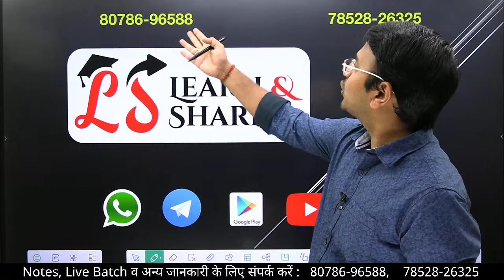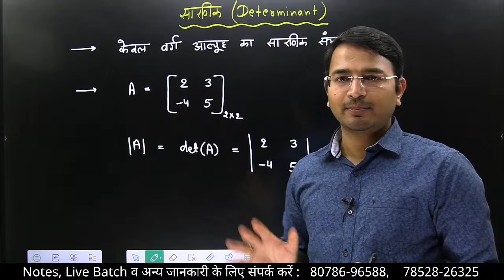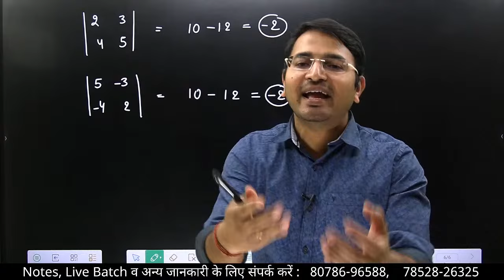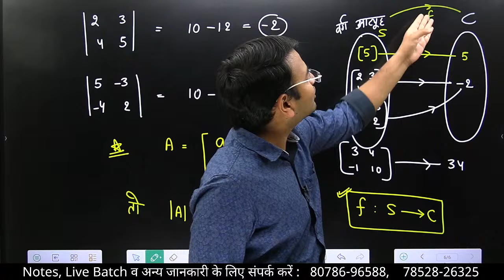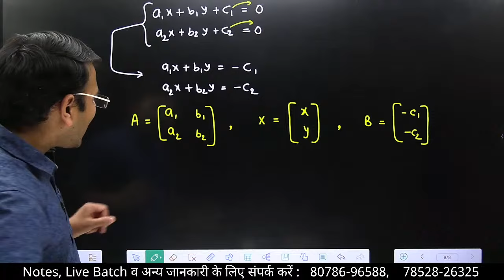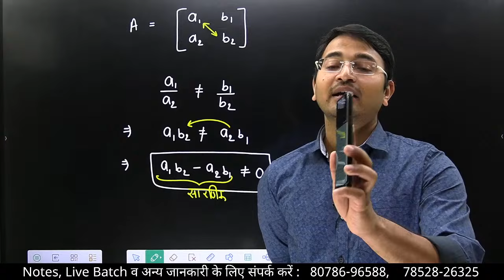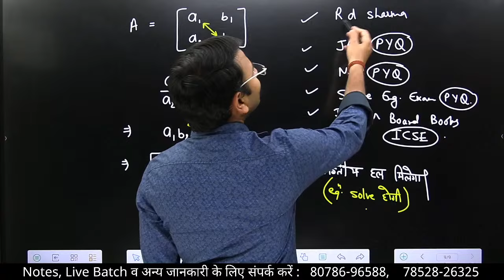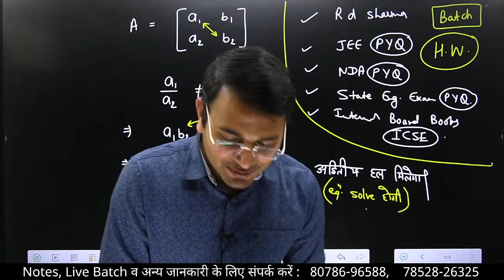L-1, प्रश्नावली- 4 (परिचय एवं उदाहरण) | सारणिक (DETERMINANTS) MATHS कक्षा-12